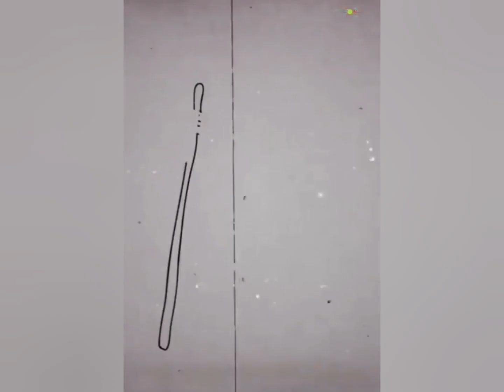Gandhi jayanti Observation at S.R.K High school , kotilingi oct2.2023🌹🙏